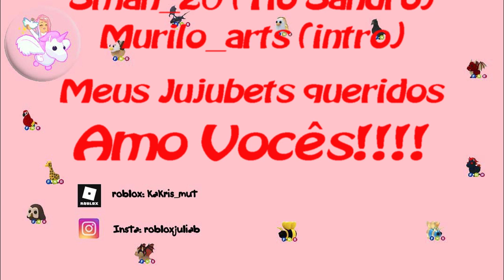ADOPT ME - FIQUEI RICA DEPOIS DE SER HUMILHADA - HISTÓRINHAS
Fala Galerinha do meu coração!

Tudo parecia que daria certo mas a vida pode ser cruel. O que será que aconteceu com Juliana?
Assistam até o final e deixem seus comentários.

Bjos. Fuuuiiiii